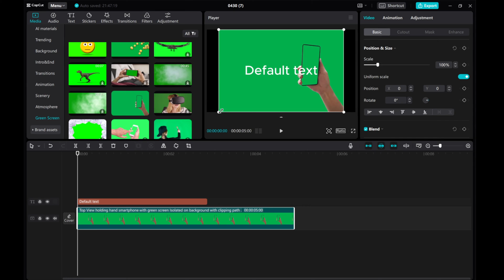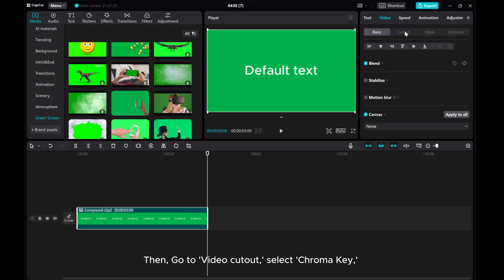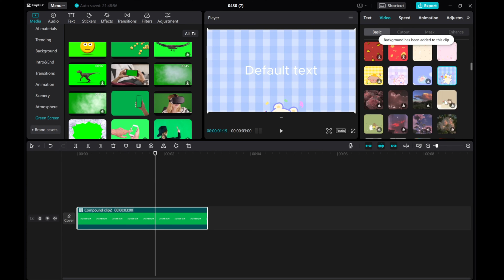No Canvas Option in CapCut PC (Solved) | Troubleshooting Guide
Encountering the issue of missing canvas option in CapCut PC? Watch this video for a step-by-step troubleshooting guide on how to solve the 'No Canvas Option' problem in CapCut PC.